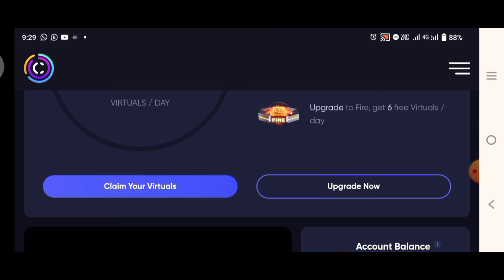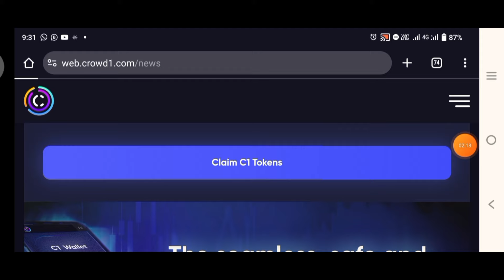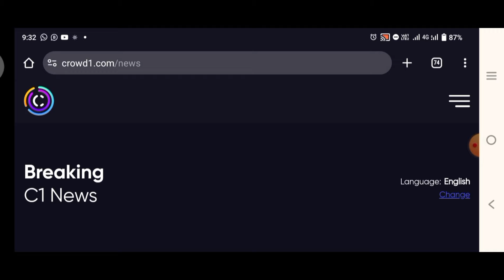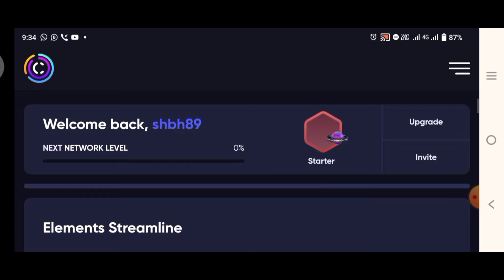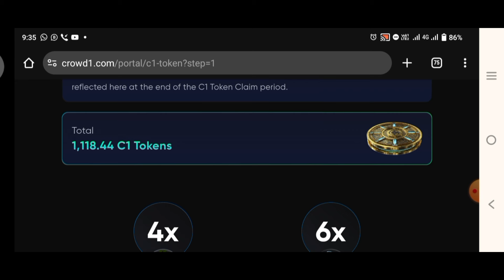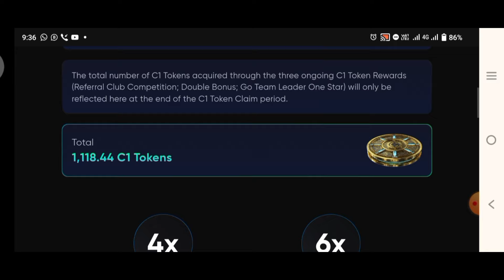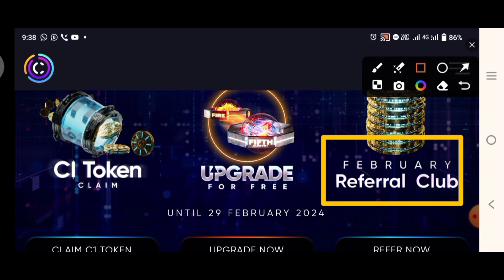Crowd1 New Update Today💥| C1 Token Wallet 2024 की नयी जानकारी सामने आया 🤑| C1 Global Wallet Update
crowd1
crowd1 se paise kaise kamaye
crowd1 latest news
crowd1 new update
crowd1 update today
crowd1 full plan 2024
crowd1 new update today
crowd1 tamil
crowd1 new update in hindi
crowd1 update